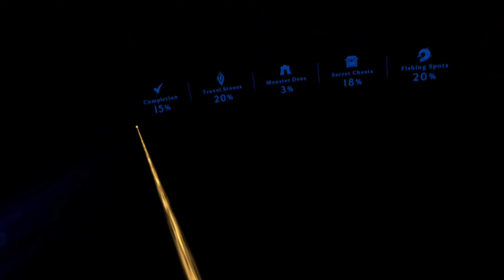ASGARDS WRATH 2 VR QUEST 3: Part 8!!!